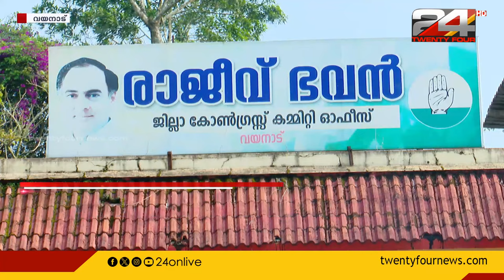IC ബാലകൃഷ്ണൻ വയനാട് DCC പ്രസിഡന്റിനെ അസഭ്യം പറയുന്ന ഫോൺ സംഭാഷണം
ഐ.സി ബാലകൃഷ്ണൻ വയനാട് ഡിസിസി പ്രസിഡന്റിനെ അസഭ്യം പറയുന്ന ഫോൺ സംഭാഷണം പുറത്ത്

ic balakrishnan, wayanad dcc president